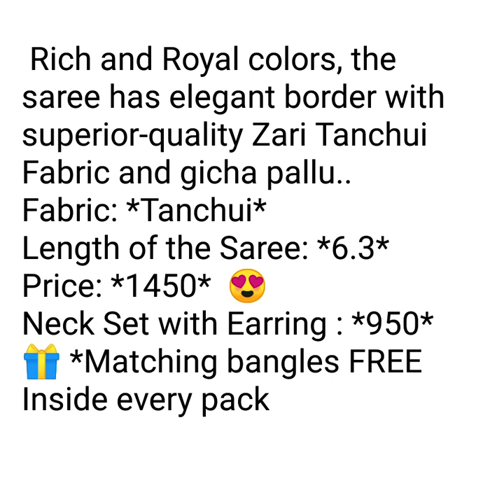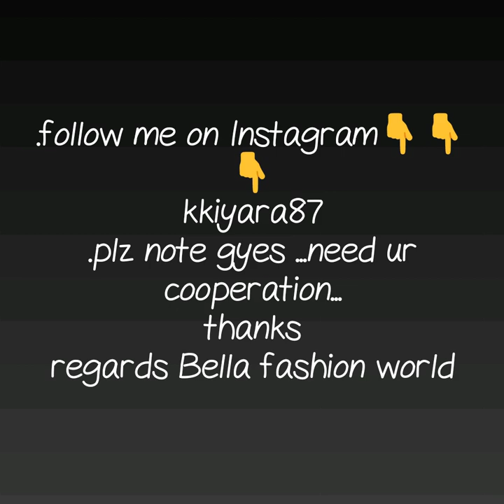New arrival in tanchoi silk saree collection best price tanchui silk saree with jari gicha waving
tanchoi silk saree,
new arrival in tanchoi silk sare,
tanchoi silk sarees history,
pure silk tanchoi sarees,
jamawar tanchoi sarees,
tanchoi sarees images,
tanchoi saree online india,
tanchoi silk suits,
tanchoi saree of gujarat,
jamawar silk saree,

1 . watsup for order: 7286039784
 2. no negotiations please
 4.Sorry, cash on delivery service is not available
 5.payment can send through RTGS,,google pay or paytm,account transfer.
 6.Dispatch will be with in 2 3 day after payment
 7.After dispatching we will send you courier number through watsup
 8.Depends on distance item will receive.normally 7 to 10 working days
 9.Take video at the time of parcel open
10.if you find any damages you can returned to same address
11.we supply all over  india,and overseases also.